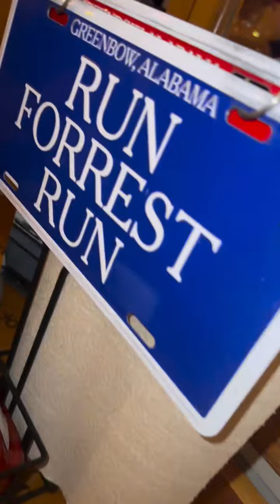NORE - 24 Aout 2024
Les amis on se retrouve pour la journée du 24 Aout 2024 sur notre chaine - Pour retrouver toutes les videos direction : Nore